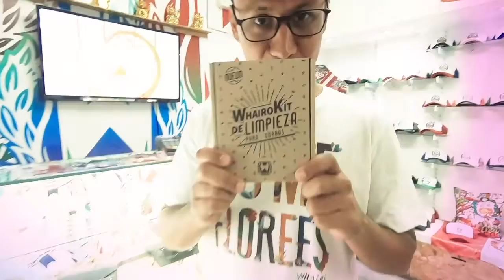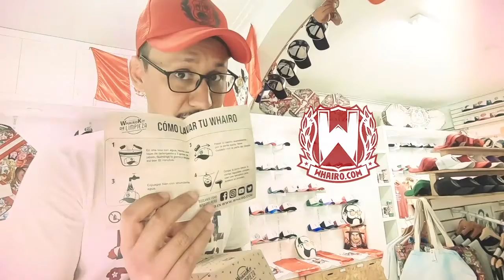CREA SOLUCIONES PARA TUS PROBLEMAS | WHAIRO PERU 😱🧠💡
Parte de crear nuevos productos es también crear nuevas soluciones a los problemas.